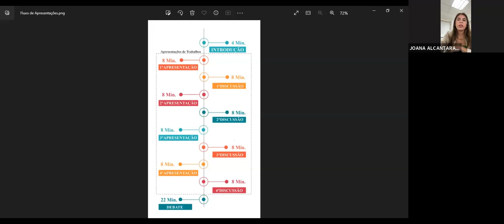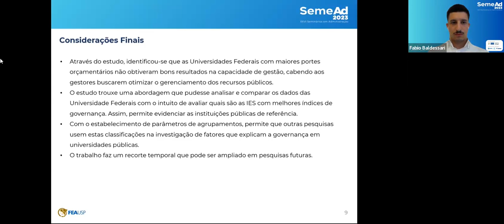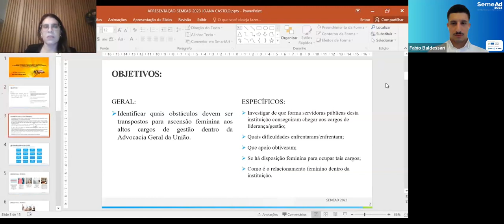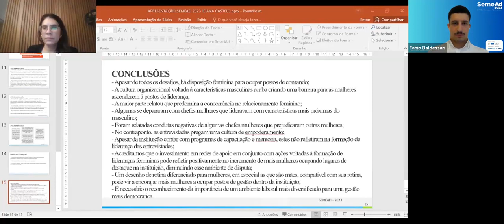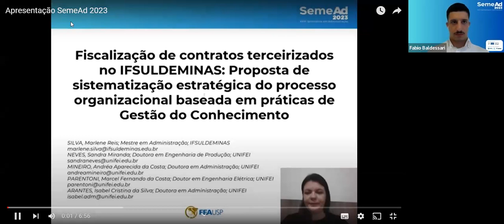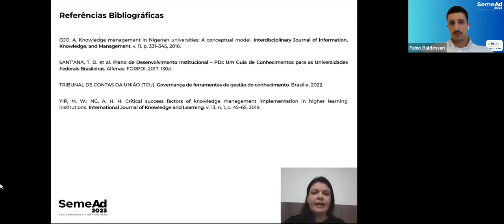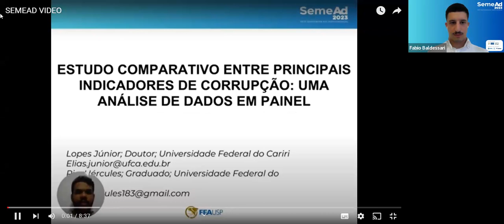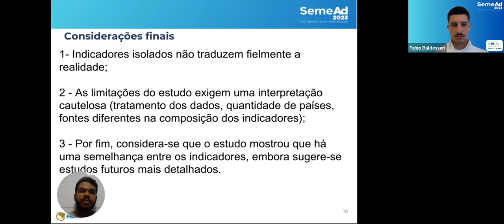XXVI SemeAd - SA (4) - Sala Online - 05 - Administração Pública (277)